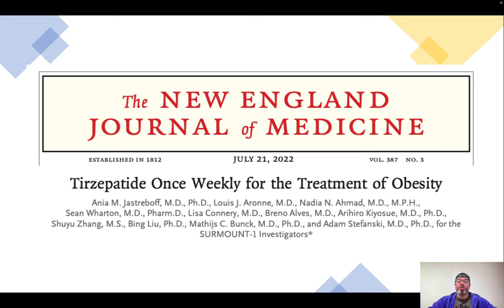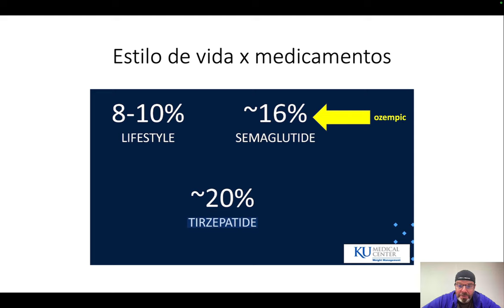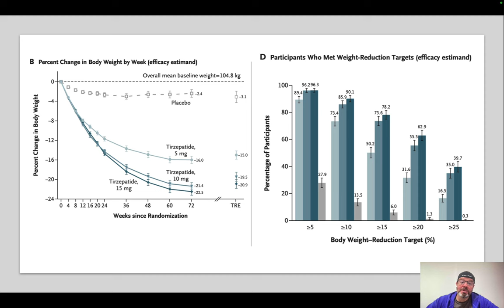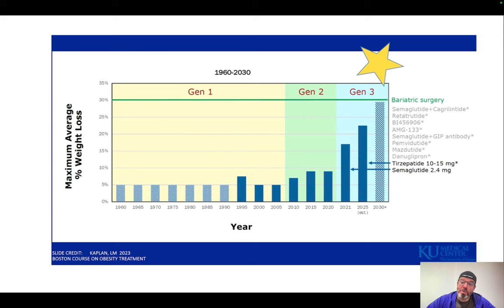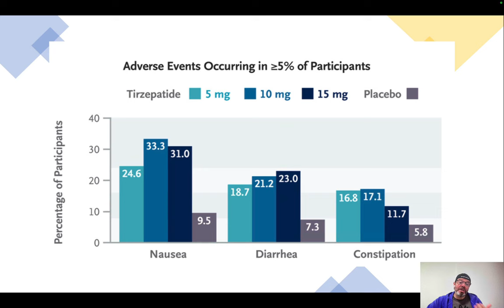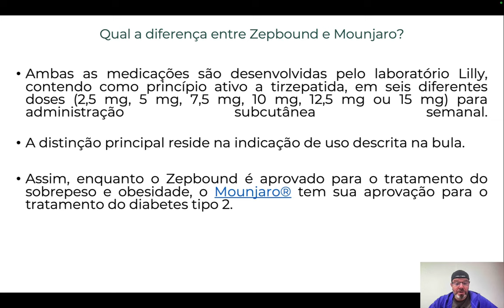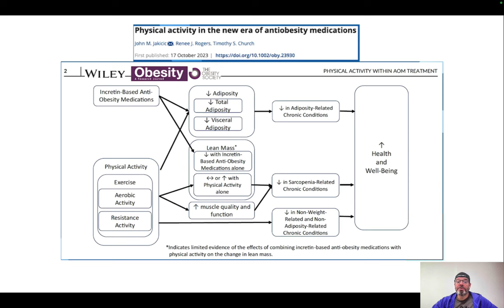MEDICAMENTOS E PERDA DE PESO